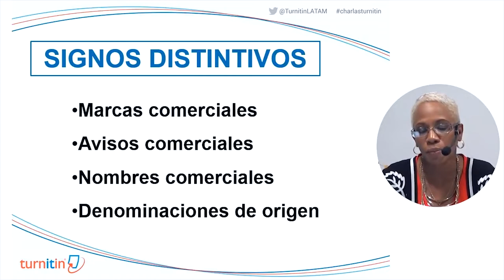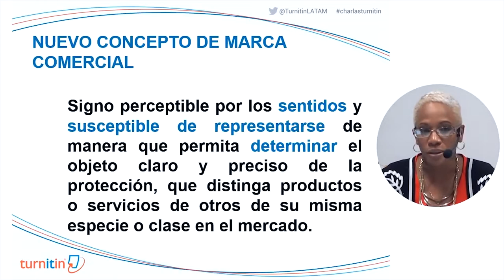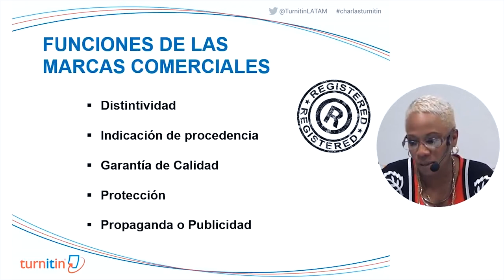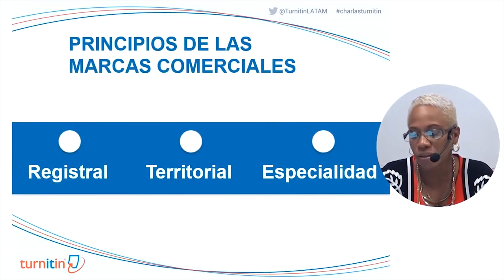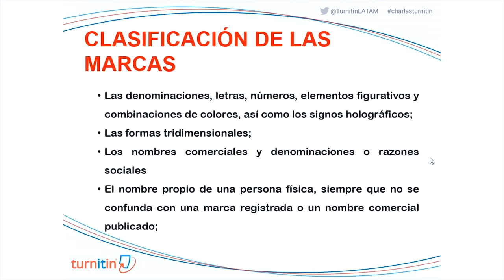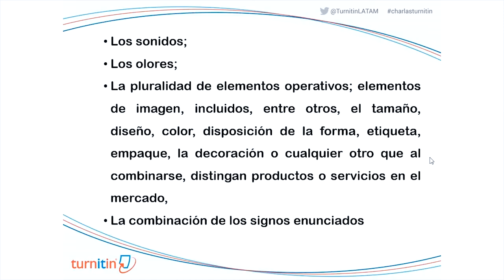5. Signos Distintivos de la Actividad Empresarial